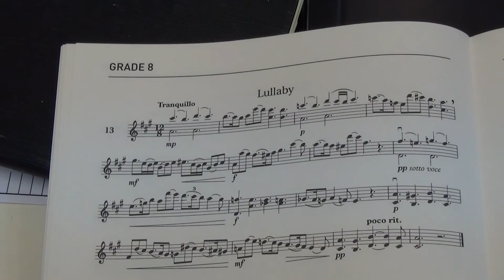Violin Grade 8 Sight Reading No 13 Tranquillo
Grade 8
No. 13 Tranquillo
Played by Mike Chow